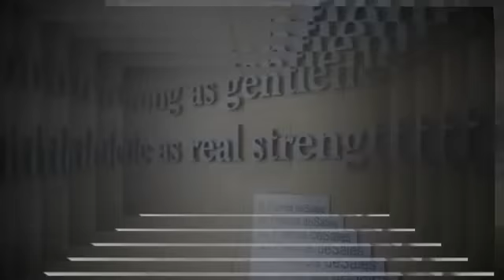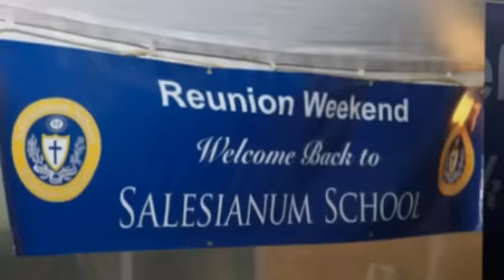2012 Salesianum Homecoming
Highlights from Salesianum's Homecoming Week. Thanks to everyone who participated and came home to Salesianum School!